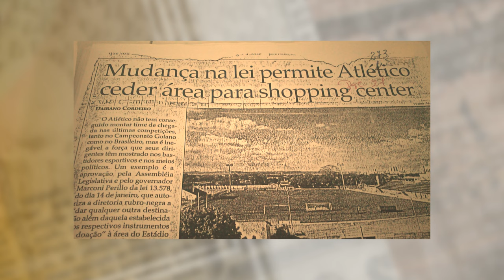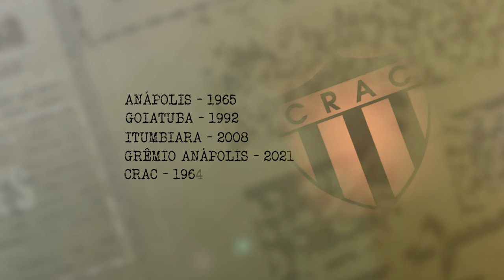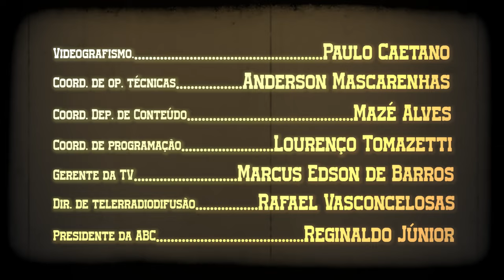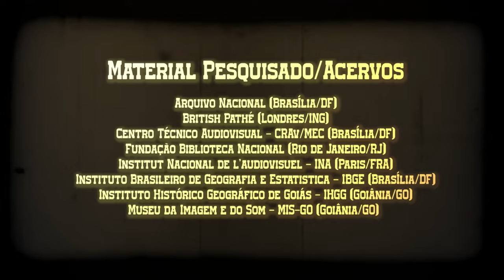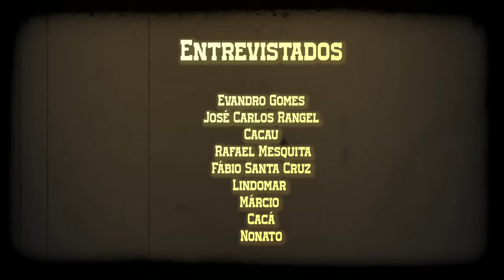GOIANÃO 80 ANOS: UMA JORNADA HISTÓRICA PELO FUTEBOL GOIANO | 5º EPSÓDIO | 29/03/2024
Explore a emocionante história de oito décadas do campeonato goiano de futebol neste especial de cinco episódios. Desde sua primeira edição, em 1944, até os momentos mais marcantes dos últimos anos. Mergulhe na paixão, rivalidade e emoção do futebol goiano. Com depoimentos exclusivos de ex-jogadores, torcedores e historiadores, esta série documental é uma homenagem imperdível à trajetória do Goianão. Não perca nenhum lance dessa jornada inesquecível!